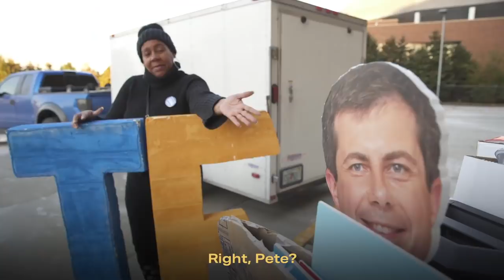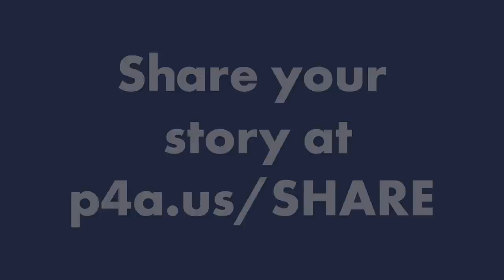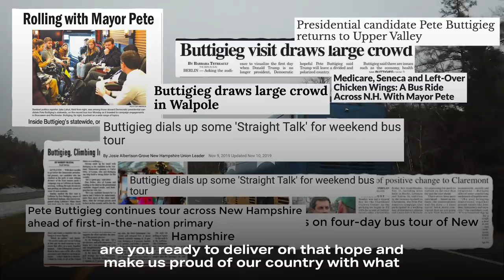PFA’s November Debate Pre-Show | Pete Buttigieg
In preparation of Pete's big moment on the debate stage, we put together a live show featuring videos from supporters across the country.